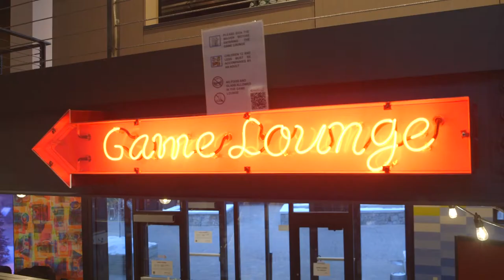Conscious Growth, an Interactive Digital Mural by gneural and Cacheflowe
Installed at the Snowmass Village Game Lounge, "Conscious Growth" is an interactive mural collaboration by Debbie Clapper (Gneural) and Justin Gitlin (Cacheflowe).

for more info on this project, one-of-a-kind fine art prints, and limited edition puzzles.

Drawing nearly every day since the age of 9, Debbie Clapper (gneural) is an artist, muralist, and [recovering] designer focused on hand-drawn patterns inspired by op art and graffiti. Lifelong musician and long-time technologist Justin Gitlin (Cacheflowe) is a multidisciplinary creative executor focused on building interactive physical spaces, primarily with software. Having been in each other's orbit for over 15 years, Debbie and Justin have finally made the years-long intention to collaborate a reality.

Our piece represents a merging of our disparate disciplines and mutual love of iterative patterns, polygons, and op art. By exploring and analyzing the underlying systems that bring Debbie's work to life, we built a custom shape generator that mimics a small set of her illustration techniques but allows for infinite variations. After iterating on animation styles, integrating hand-drawn textures, and parameterizing the thousands of decisions made by our code every second, we arrived at a self-drawing system that reflects Debbie's distinguished and organic graphic style.